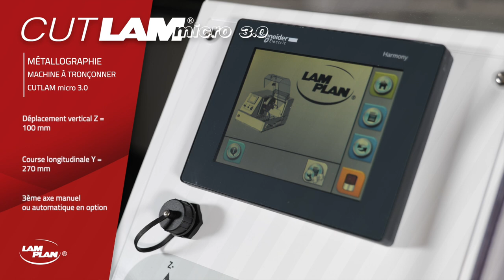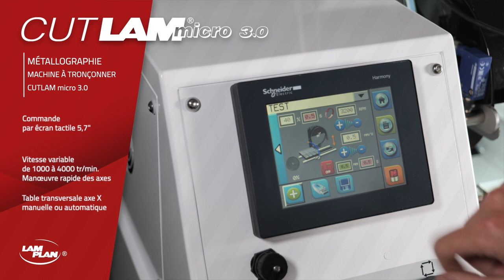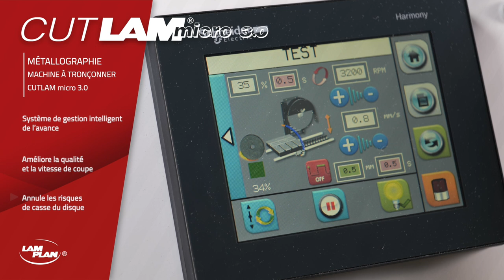LAM PLAN - CUTLAM®micro 3.0 - Machine à tronçonner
Destinée aux laboratoires qui recherchent une machine automatique adaptée aux coupes longues et difficiles avec la plus grande précision, la CUTLAM® micro 3.0 est une tronçonneuse de paillasse qui offre des capacités étonnantes pour un encombrement réduit. Grâce aux multiples possibilités de déplacements de la meule et de la table ainsi qu’au système de gestion de l’avance en fonction du couple de tronçonnage.